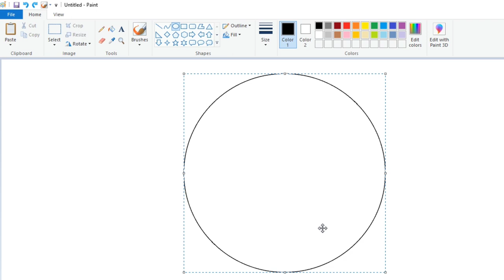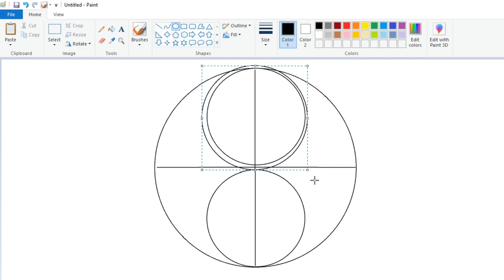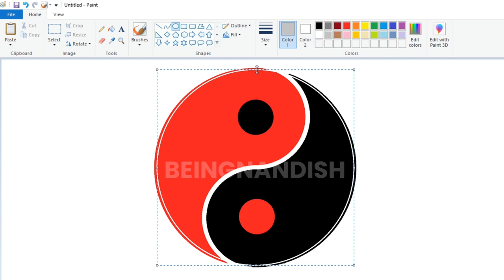How to draw in Ms Paint | Yin Yang Logo Symbol | Yin Yang Logo Drawing.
In this video I will show you how to draw Yin Yang Logo Symbol step by step on your computer using Microsoft Paint.